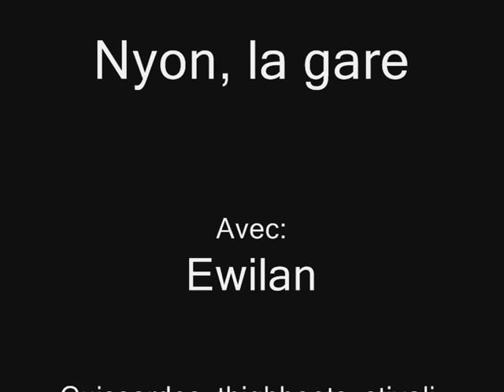Nyon, la gare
Une beauté bottée à bord du NStCM